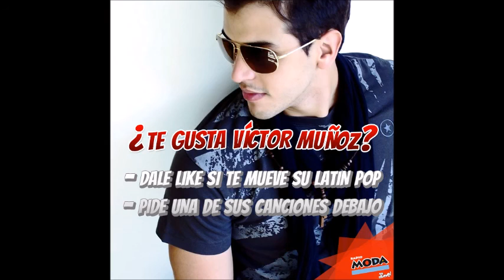Show de carloncho: Miercoles de la gentita 12 Agosto 2015